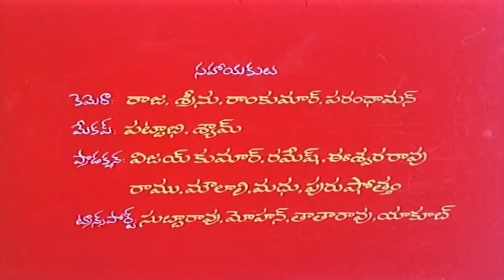Chinna Kodalu Telugu Full HD Movie || Suresh, Vani Vishwanath || Patha Cinemalu